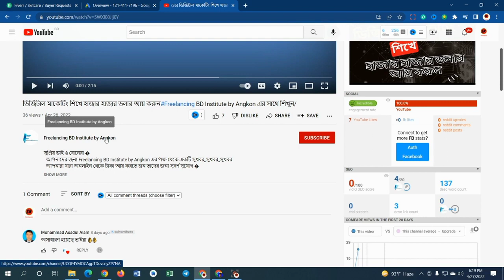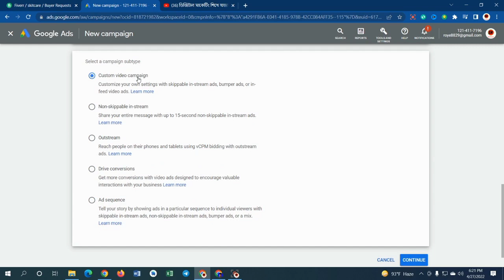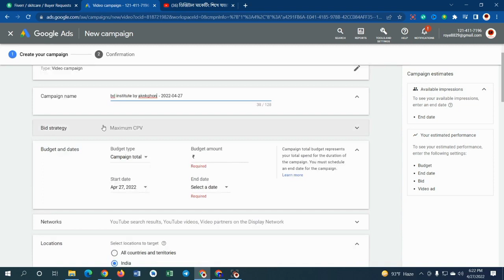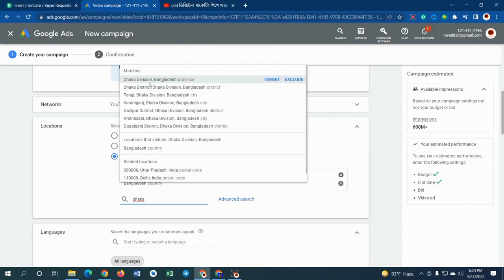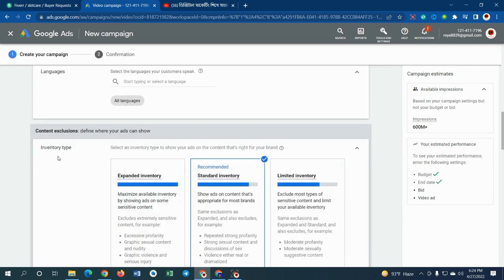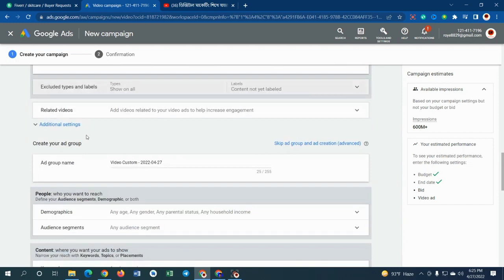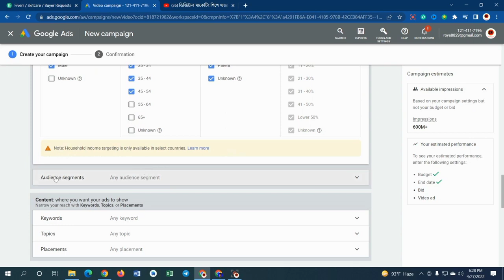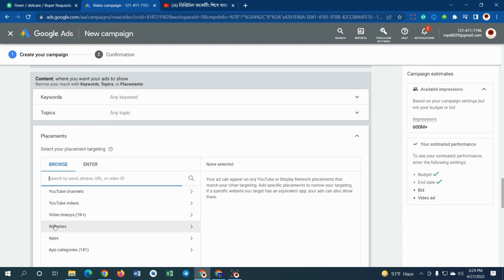A to Z YouTube video boost Bangla tutorial || Google AdWord account ads campaign run part 1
Hello friends, I am sk roy owner of "sk earning pro'. today I will explain you online income site. you will earning a big income. this is a Best earning website 2021 for you.

Topics Keywords:-
➡How To Make Money Online 2021
➡Make Money App BD